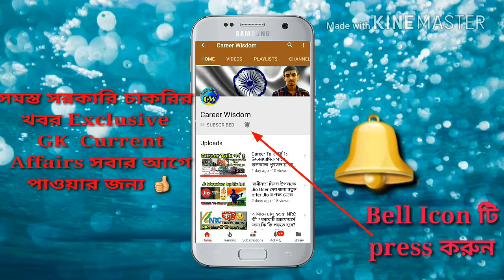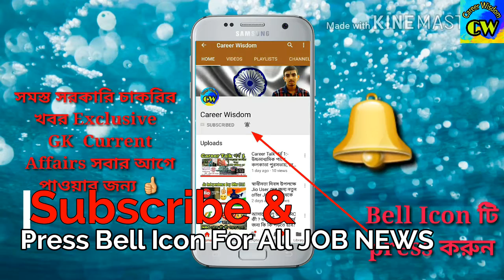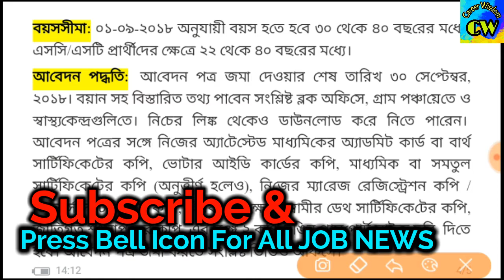আশা কর্মী পদে নিয়োগ করা হবে। share করে সবাই কে জানিয়ে দিন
jobs in health center in west bengal

এখানে চাকরি প্রশ্ন উত্তর ও বিভিন্ন অংকের সমাধান ও পরীক্ষার সিলেবাস এবং পরীক্ষার Pattern প্রভৃতি বিষয়ক গুরুত্বপূর্ণ Video করা হয় । এছাড়া আপনারা পাবেন নিত্য নতুন চাকরির খবর Educational ছাড়া ও 🔥Science&Technology বিভিন্ন ধরনের  Video তথ্য।